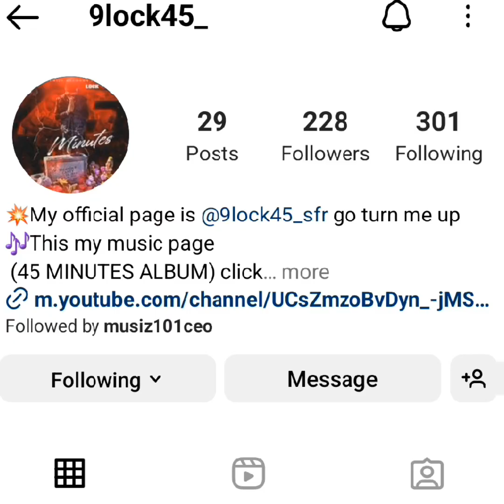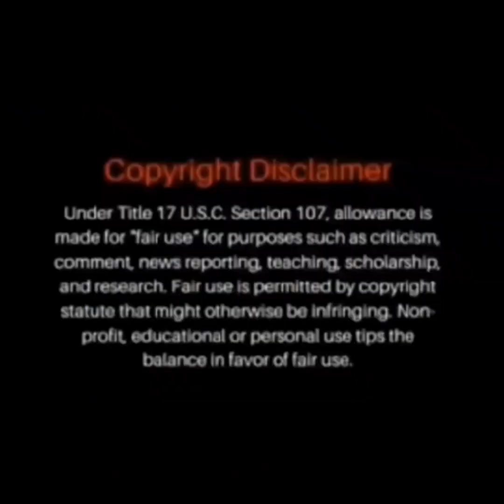Little Girl Get In A Fight Because Boosie Told Her Too